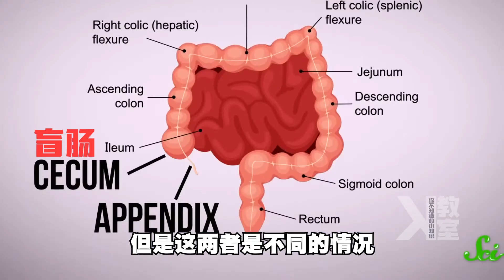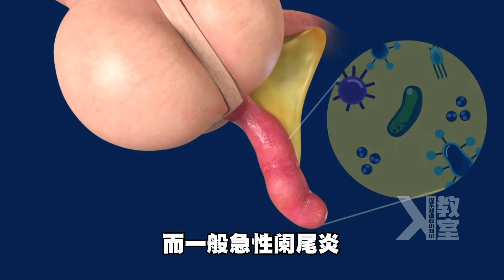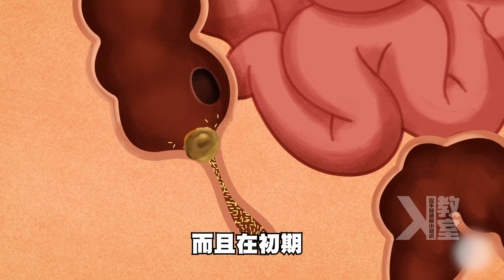[ K教室 ] [ 生命 ：人体奥妙 ] [ 跑跑跳跳生盲肠？ ] [ S2 . EP21 ]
这是你认识的盲肠吗？
2010年的世界地球日，
 我在医院割阑尾，
我之后会再上载医生帮我切除阑尾的影片。

📁 Local Disk (C:)
└ 💾 K教室
     └ 📂 Season 2
         └  🗂 1.  [ 谁握手睡觉 ？] [ S2 . EP1 ]
         └  🗂 2.  [ 1月14日是什么节日 ] [ S2 . EP2 ]
         └  🗂 3.  [ 头发的冷知识 ] [ S2 . EP3 ]
         └  🗂 4.  [ 大宝森节 ] [ S2 . EP4 ]
         └  🗂 5.  [ 斑马黑底白纹？白底黑纹? ] [ S2 . EP5 ]
         └  🗂 6.  [ 腊月二十三 - 糖瓜粘 ] [ S2 . EP6 ]
         └  🗂 7.  [ 腊月二十四 - 扫尘日 ] [ S2 . EP7 ]
         └  🗂 8.  [ 腊月二十五 - 推磨做豆腐 ] [ S2 . EP8 ]
         └  🗂 9.  [ 腊月二十六 - 炖猪肉 ] [ S2 . EP9 ]
         └  🗂 10.  [ 腊月二十七 - 宰鸡赶大集 ] [ S2 . EP10 ]
         └  🗂 11.  [ 腊月二十八 - 打糕蒸馍贴花花 ] [ S2 . EP11 ]
         └  🗂 12.  [ 腊月二十九 - 蒸馒头 ] [ S2 . EP12 ]
         └  🗂 13.  [ 腊月三十- 熬一宿] [ S2 . EP13 ]
         └  🗂 14.  [ 大年初一 - 压岁钱 ] [ S2 . EP14 ]
         └  🗂 15.  [ 毅力号 - 我的名字到火星啦 ] [ S2 . EP15 ]
         └  🗂 16.  [ 猫不吃甜？] [ S2 . EP16 ]
         └  🗂 17.  [ 谁是旺师傅？] [ S2 . EP17 ]
         └  🗂 18.  [ 伍连德医生 ] [ S2 . EP18 ]
         └  🗂 19.  [ 农历二月二 - 龙抬头 ] [ S2 . EP19 ]
         └  🗂 20.  [ 眼睛冷知识 ] [ S2 . EP20 ]
         └  🗂 21.  [ 跑跑跳跳生盲肠? ] [ S2 . EP21 ]